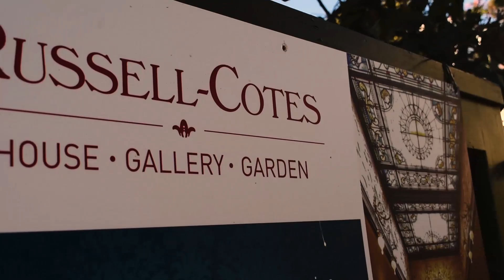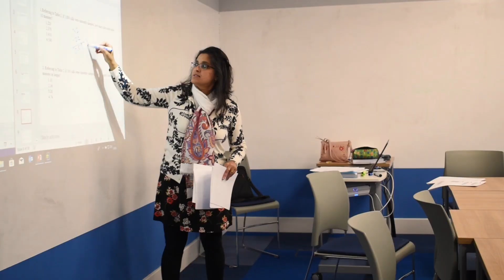| Bournemouth University International College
This video was made by students of BU International College on the theme of "MyCity" for the Kaplan Activity Day Video Competition 2019.